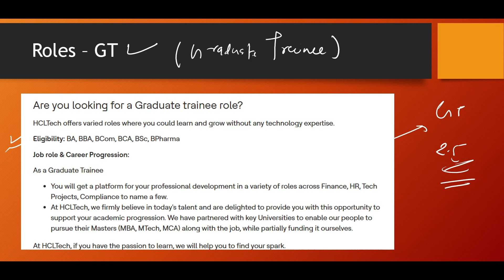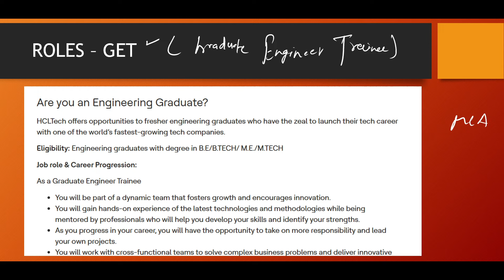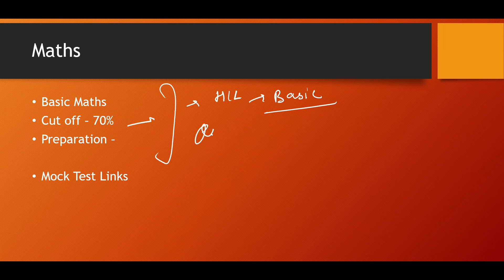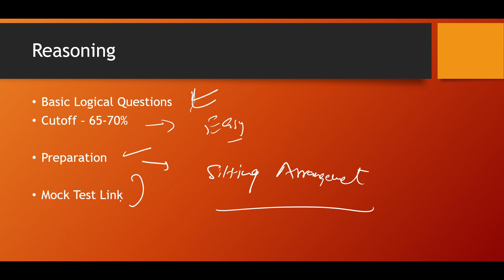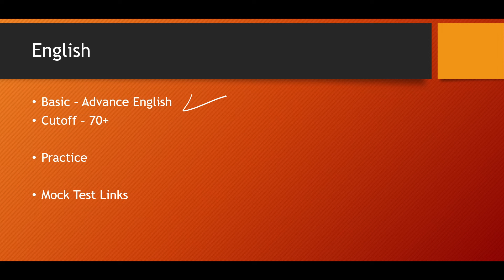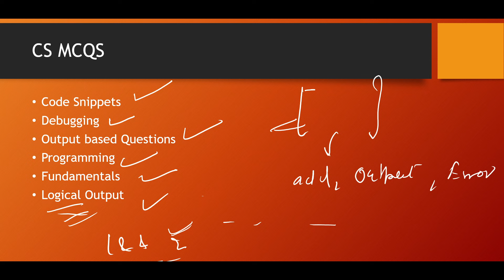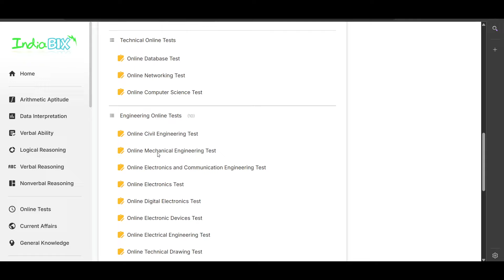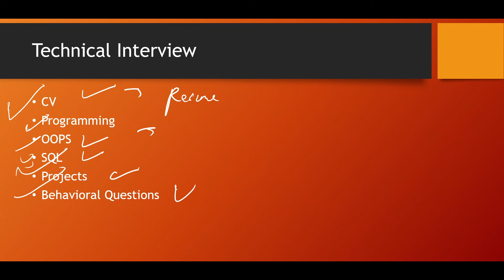HclTech Exam Pattern | How to Prepare for HclTech | GET / GT | Online Test | HCL Hiring Process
Description Videos

HCLTECH  Trainings
HCLTECH  Coding  Exam
HCLTECH  Coding  Mail
HCLTECH  Coding  Pattern
HCLTECH  Employee Life
Life at Infosys
HCLTECH  Projects
HCLTECH  Employee benefits
HCLTECH  Projects
HCLTECH  Hike
HCLTECH  Salary Growth
HCLTECH  Exam Pattern 2024
HCLTECH  Syllabus
HCLTECH  Aptitude test
HCLTECH  Interview experience
HCLTECH  Placements
HCLTECH  Fresher Hiring 2024
HCLTECH  online assessment
HCLTECH  recruitment process 2024
HCLTECH  latest recruitment
HCLTECH  test question
HCLTECH  exam question 2024
Off campus job 2023
2023 Batch Job
2024 jobs
2024 batch hiring
2024 IT Jobs
new jobs freshers 2024
2024 batch hiring
accenture result
accenture new hiring 2024
accenture pada